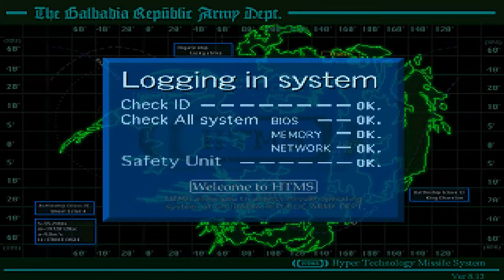Final Fantasy VIII (PS 1) Part 26 - Missile Base